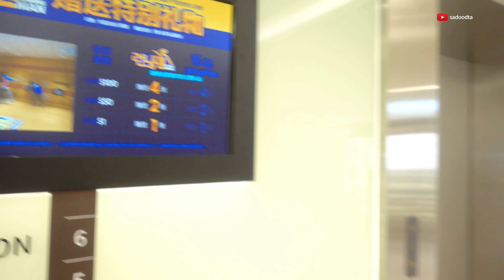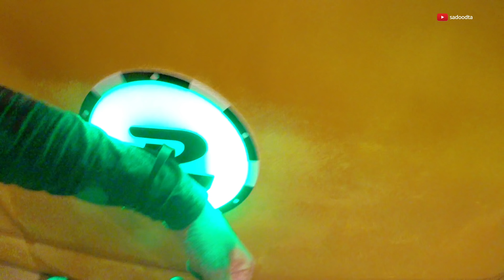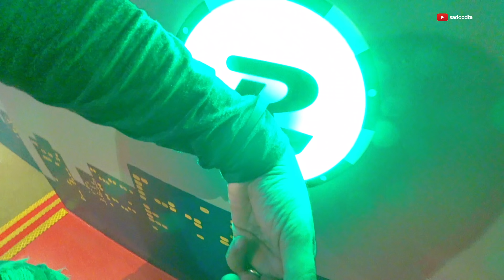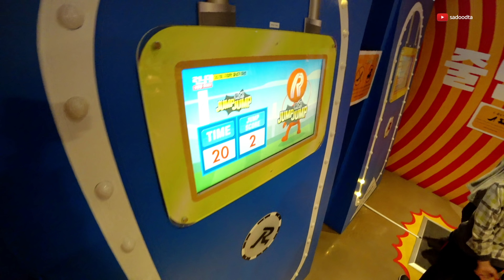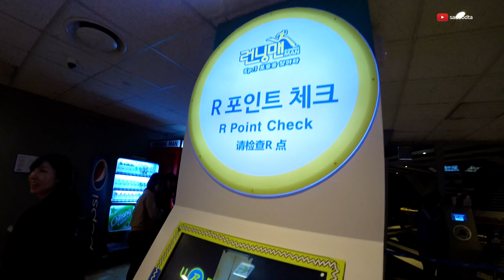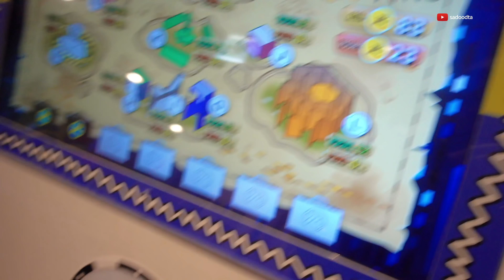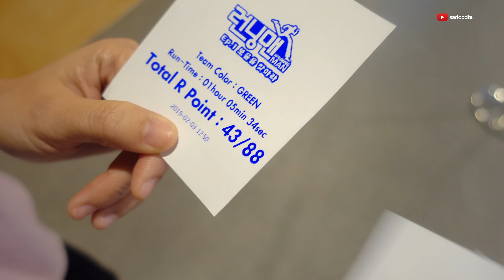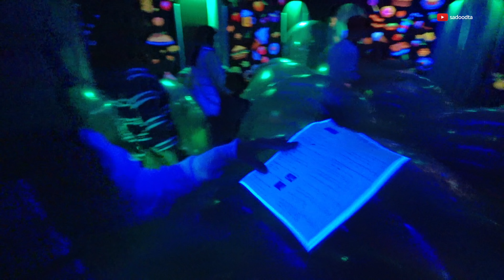Running man กับ Poo Poo Land | เที่ยวโซลเกาหลีใต้ ด้วยตัวเอง 4คืน5วัน EP5 | sadoodta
EP5 นี่เรายังคงเดินทางกันอยู่ในเกาหลีใต้ครับ แต่วันนี้ตื่นสายสักหน่อย ตอนเช้าฝนตกด้วย พยากรณ์อากาศบอกว่าตกทั้งวัน แต่พรุ่งนี้ฟ้าใสเลย งั้นวันนี้เราจะเที่ยวกันอยู่ในตึก ทำกิจกรรมสนุกๆกันดีกว่า ตรงข้ามโรงแรมเรามีตึก SM Dutyfree ช้อปปิ้งนี้แน่นอน แล้วก็มี Running man กับ Poo Poo Land อยู่ในตึกนี้ด้วย ใครไม่เคยเล่นบังไม่รู้จัก ตามมาเที่ยวกันได้เลย

ซื้อแพคเกจโปรโมชั่นมาจาก Hana Tour รวม2กิจกรรม 300บาท/คน ซึ่งถูกกว่ามาซื้อที่เกาหลีมาก คุ้มค่า

ผม Boy และ Enjoy ขอบคุณทุกคนที่เข้ามาชมนะครับ